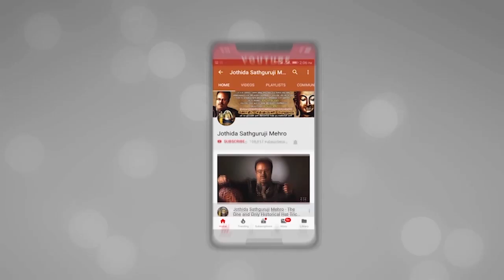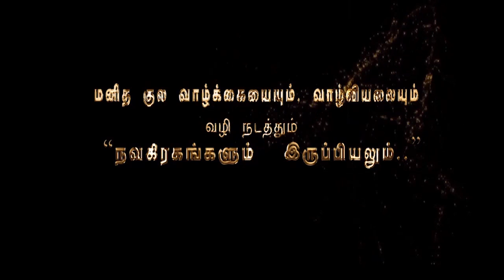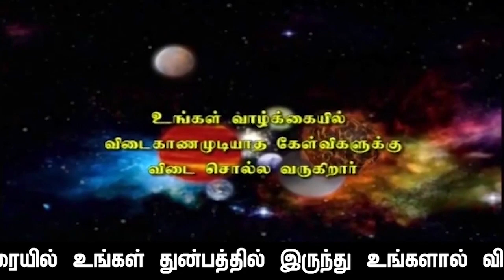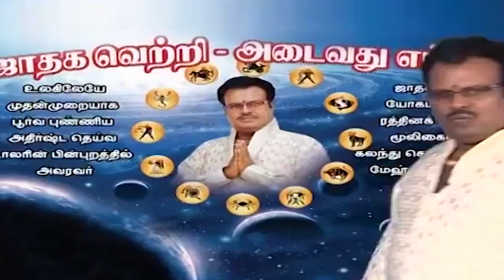SEX-மையம் நிலைத்திருப்பதற்க்காகத்தான் உடம்பே உள்ளது என்கிறார்கள் உயிரியலாளர்கள்.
ஜோதிட கேள்வி பதில் பகுதி-16-ல்,சிற்றின்பத்தை அதிகமாக அனுபவிக்கும் மனிதன் பேரின்பத்தை விரைவில் அறிவானா என்ற கேள்விக்கு, பதிலாக, மேஹ்ரு கூறும் பதில் சிற்றின்பம் என்றால் என்னவென்றே இன்னும் 99% மனித இனம் அறியவில்லை அதை அறியாததன்  விளைவே பேரின்பத்தின்" "தெய்வீகத்தின்" சுவையைப்பற்றி,  அறியாமல் வெறுமனே வாழ்ந்து வளராமல் மடிகிறது மனித இனம்,என்பதைப்பற்றி விஞ்ஞான மெஞ்ஞான ரீதியாக விளக்கமளிக்கிறார் ஜோதிட சத்குருஜி மேஹ்ரு அவர்கள்.

               4 pm  to  8 pm

1. Preparation: தயாரிப்பு, முன்னேற்பாடு, ஆயத்தப்படுத்துதல்.
2. Purification:சுத்திகரிப்பு, தூய்மையாக்கல், தூய்மைப்படுத்துதல்.
3. Perfection: நிறைவு, முழு நிறைவு, முழுமையாக வாழ்வு தரும் அனைத்தையும் ஆனந்தமாக அனுபவிப்பது.

1. Basic Astrology Therapy Class   Duration – 6 Months.

2. Basic Plus Advanced Astrology Therapy Class    Duration – 18 Months.

3. Enlightened Astrology  Therapy Class      Duration – 36 Months.